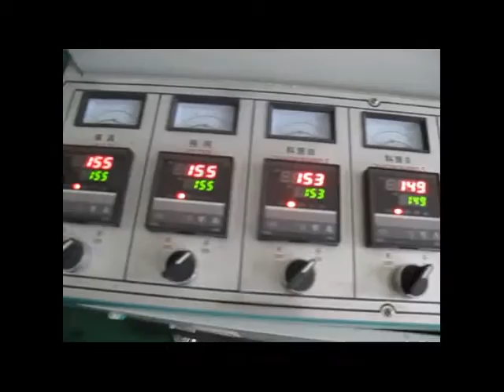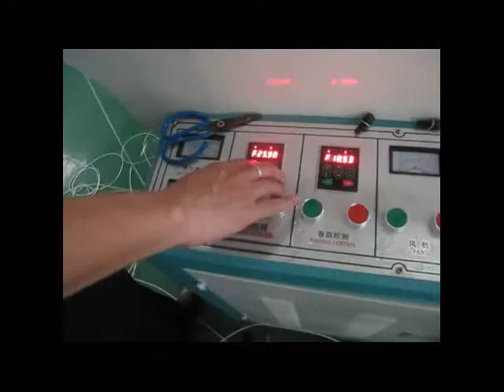zip 45 Plastic Zipper Profile Extruder, LD1513 ZIP MAKING MACHINE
Plastic Zipper Profile Extruder
ZIP MAKING MACHINE
ZIP INJECTION MACHINE

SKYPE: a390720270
contact person: Linly